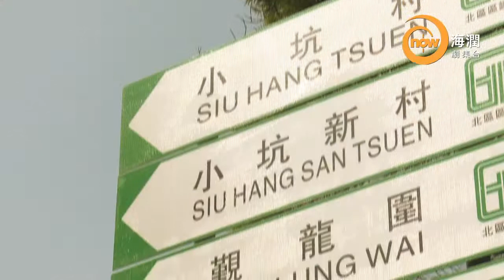now 105 海潤劇集台 圍村遺情(2)